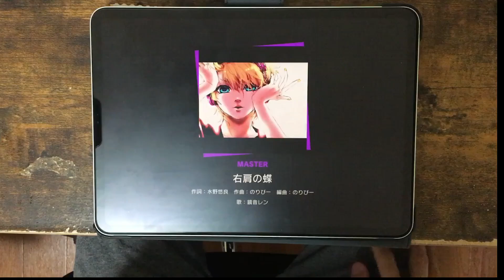【予測不能Lv31】右肩の蝶(MASTER) ALL PERFECT【プロセカ】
「右手に蝶ネクタイっぽいやつつける！！！」って言いながら意気揚々と動画を撮ったら画角に殆ど入ってなかったときのなのふらわーの気持ちを記述せよ。(30点)

BPM140に異様のLv.31。癒し枠と思ってたのを裏切るLv.31。
やっぱり中速系大好きだ！！でもホールド終点は嫌だ！！になってます。普通に難しかった………

右肩の蝶 / のりぴー
MASTER Lv:31 notes:1315

ALL PERFECT(判定強化無)

Hi-Speed   : 10.3
Calibration: -1(通常時から+1) ←ホールド終点対策